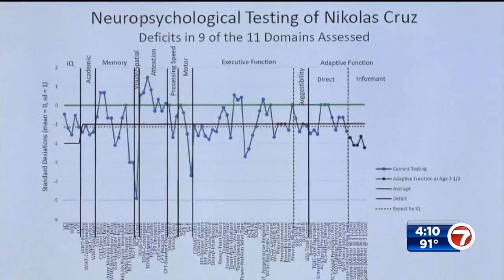Expert: School shooter’s mother drank heavily in pregnancy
One of the nation’s leading fetal alcohol researchers testified Tuesday that Florida school shooter Nikolas Cruz’s birth mother drank more during her pregnancy than any woman he’s ever seen documented.